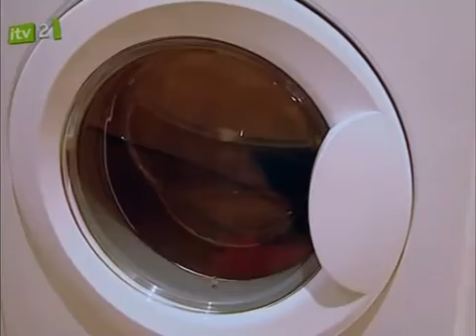Jedward Let Loose Episode 3 Part 2